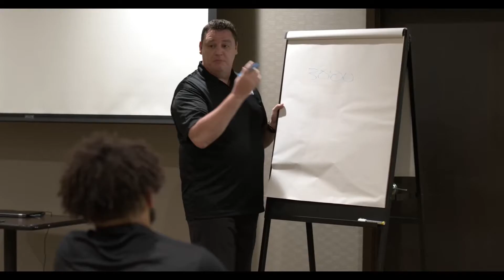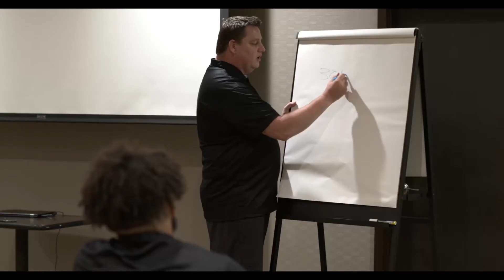What is the Pinnacle Society? Why did we create it and who is it for?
Watch this to learn what the Pinnacle Society is all about and why we created it for top salespeople in the automotive industry!